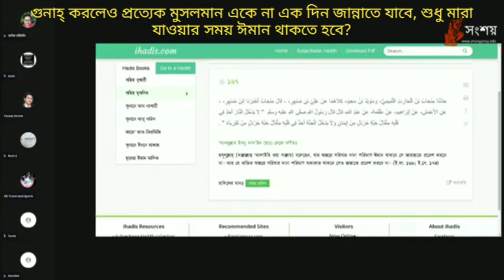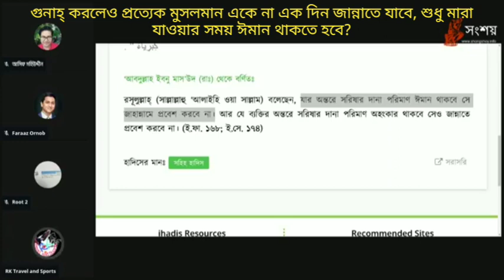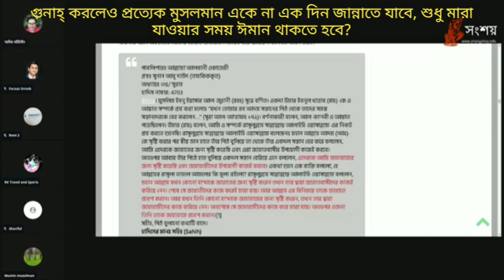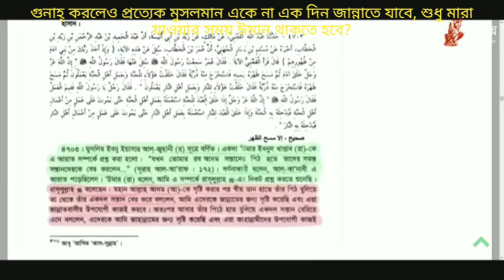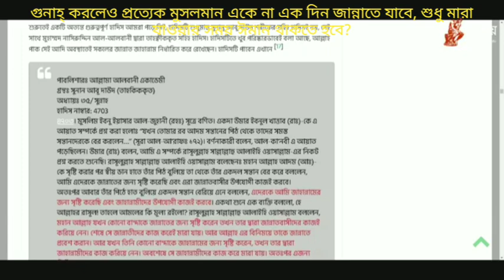গুনাহ্ করলেও প্রত্যেক মুসলমান একে না এক দিন জান্নাতে যাবে, শুধু মারা যাওয়ার সময় ঈমান থাকতে হবে?